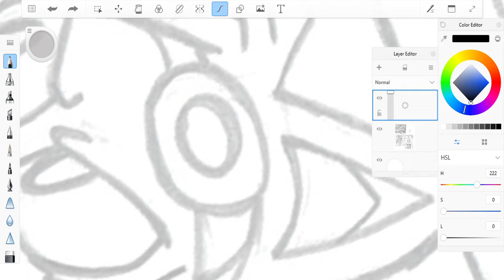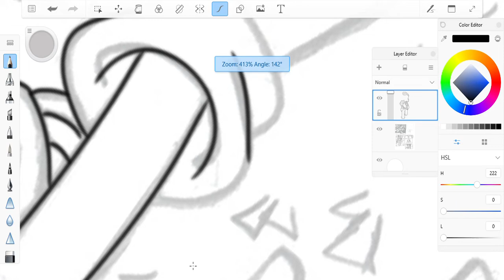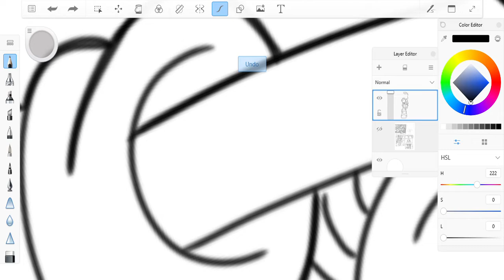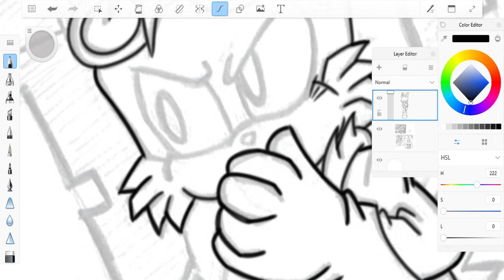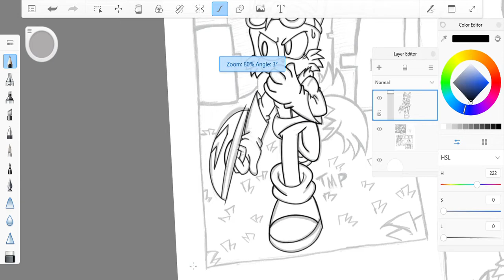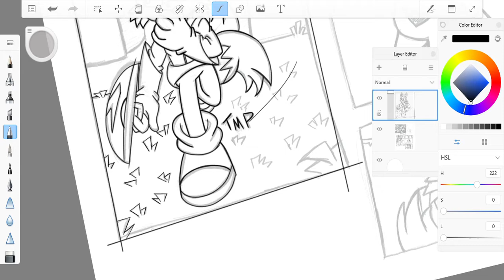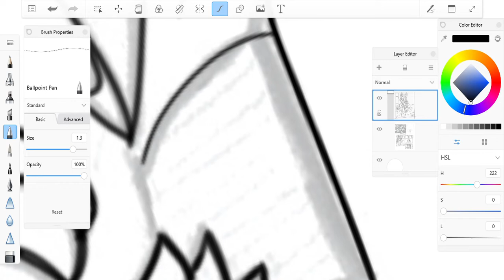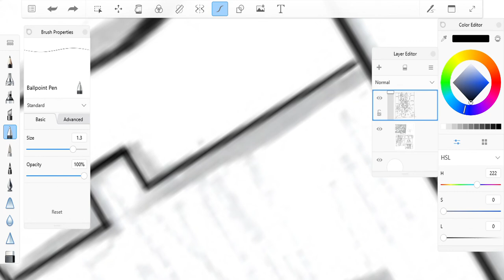Inking Panels for Memento Scene!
In our game project we want to embrace a potential future of our beloved hero and titular character "Miles Prower" while also recognizing the impact that past events have had! The memento story system is one of those methods! By collecting certain items or "Mementos" during their travels the player will be treated to a story segment surrounding that specific item! these short comic strip stories will provide a greater depth in understanding the motivations that drive this fox forward! the pencil illustrations and inking in this video are the product of our very own Alex Magee concept artist and cool guy extraordinaire! check out more of his work here: